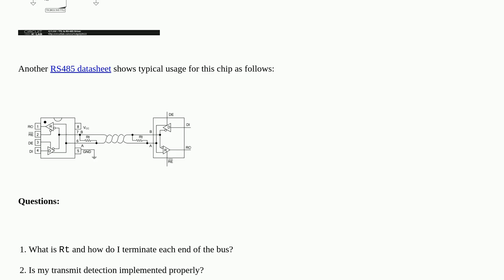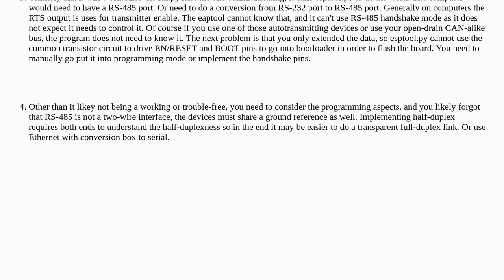Electronics: Review this TTL to RS485 Adapter (SP3485)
Review this TTL to RS485 Adapter (SP3485)

A special thanks goes out to the community

  esp32 rs485 uart ttl serial